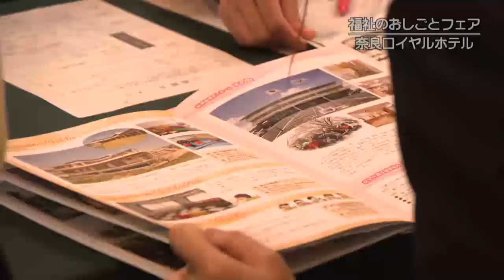20190714-02 福祉のおしごとフェア2019㏌奈良